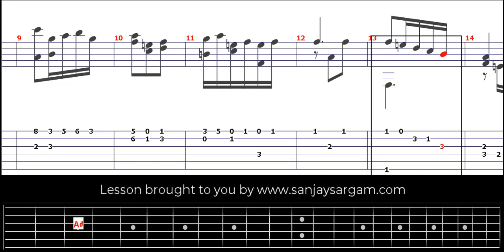Allegro En Si Bemol Majeur-00 - Guitar Tutorial (Fingerstyle)